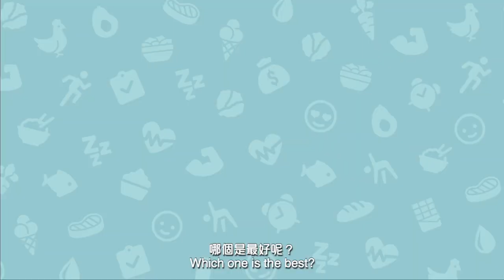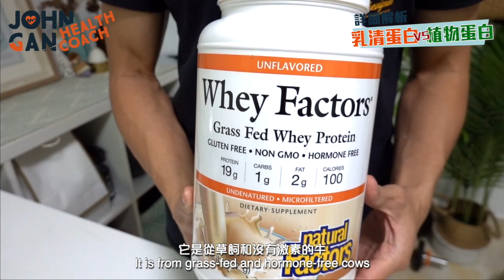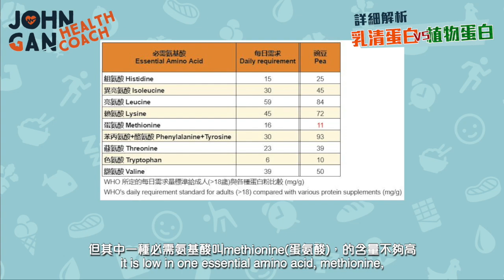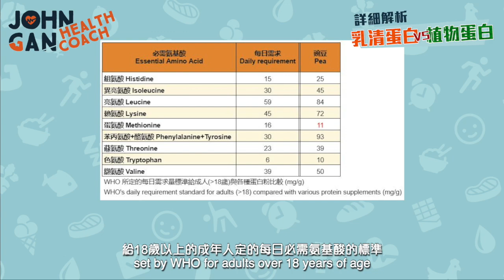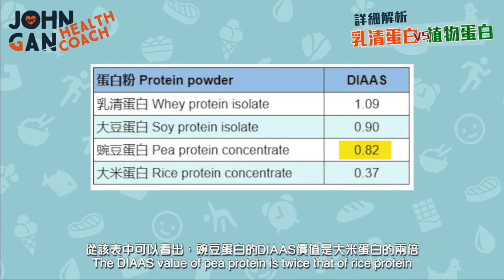植物蛋白粉 VS 乳清蛋白粉, 哪種最好? 《蛋白質#1》Plant protein VS Whey protein, which one's the best?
⭐️《穩控血糖》

. 哪個最適合你？植物蛋白還是乳清蛋白？
蛋白粉大解析！我們也會看如何評估蛋白質的質量 。

Which protein powder is the best for you? Plant protein or whey protein?
In this video, we will also look at how to evaluate the quality of the protein.

📖 章節 Chapters
0:00 前言 Intro
0:44 氨基酸 Amino acids
1:55 乳清蛋白粉 Whey protein
2:37 大豆蛋白 Soy protein
3:41 豌豆蛋白 Pea protein
4:13 大米蛋白 Rice protein
4:47 消化必需氨基酸評分 DIAAS
6:39 哪一種最適合你呢？So, which is the best for you?

📃 告知​ Disclosure
本​描述內容可能包含會員連結，如果您透過這些連結購買商品，我可能會收取一些佣金，但並不會向您收取任何額外費用。